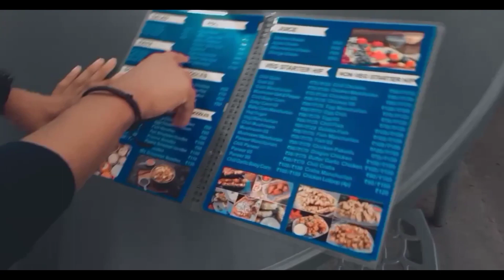IFFCO Nursery Mini Tour Vlog || इफको नर्सरी Vlog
I hope you will enjoy this video
Heartly thankyou for watching my video..
Lots of love
Your Queries÷
sourav joshi vlogs
vlog
paras thakral vlogs
omg vlogs
food vlog
mo vlogs
ri vlogs
daily vlog
dhruv rathee vlogs
yashvant babu official
yashvant babu vlog
dhruv rathee vlogs
vlog video
mini vlog
jason vlogs